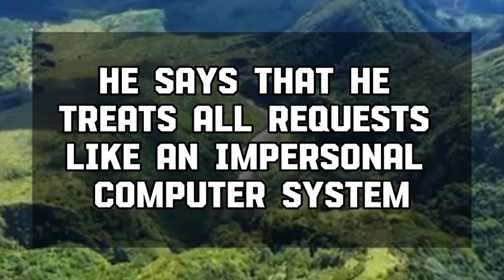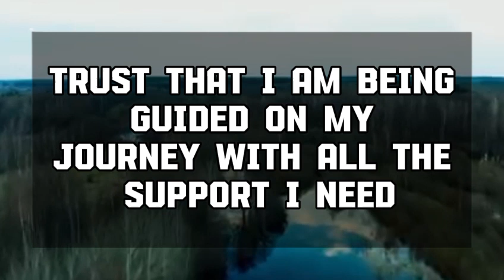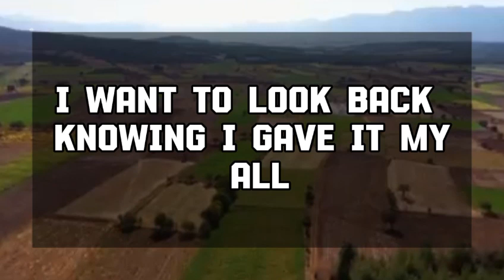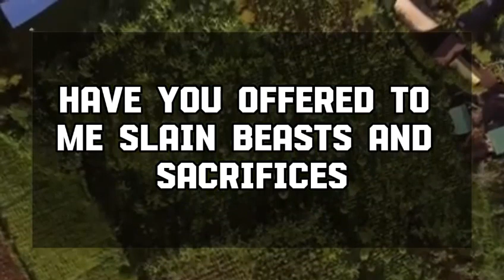Angel message: DO I WITHER UP AND DISAPPEAR, OR DO I MAKE THE BEST God message || Universe message